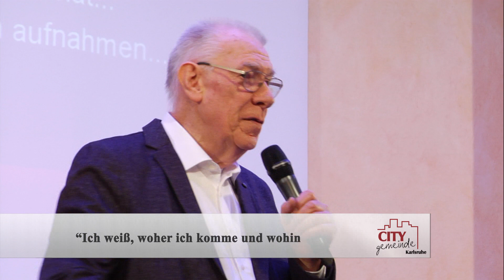Ich weiß, woher ich komme und wohin ich gehe - 18.02.2024 - Bernd Weiler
Predigt aus der city church Karlsruhe.
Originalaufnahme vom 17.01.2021